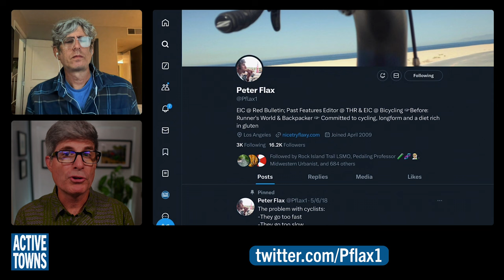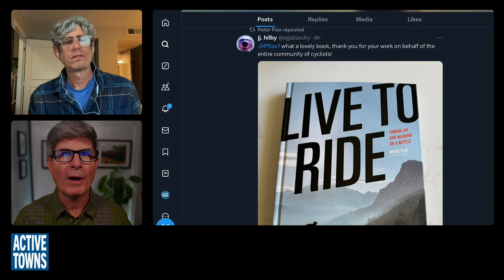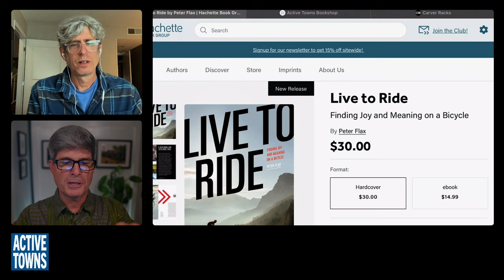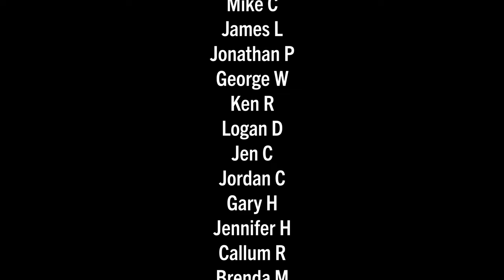EP 243 PETER FLAX: Finding Joy and Meaning on a Bicycle (Live to Ride book profile)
In this episode, I connect with Peter Flax, author of the fabulous new book Live To Ride: Finding Joy and Meaning on a Bicycle. We discuss the fact that if you're riding a bike, you're doing it right and what can be done to get more people riding more often. Along the way, we channel the Dutch and Danish experiences and successes in making riding a bike just a natural part of daily life.

- Building the Cycling City on Amazon
- Ryan Van Duzer's Channel: @duzer